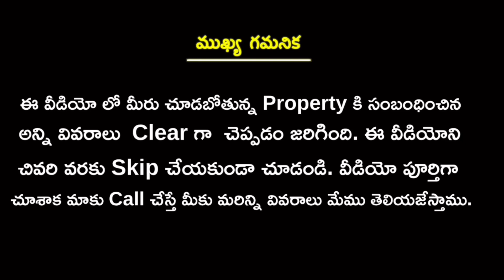ప్లాట్ అమ్మబడును | Open plot for sale | near to main road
PROPERTY ID NO : 254

Join in membership  for meet and acess all features and meet directly

మమ్మల్ని కలవడానికి మాతో చాట్ చేయడానికి ఇంకా మరిన్ని విషయాల కోసం  మెంబర్షిప్ లో జాయిన్ అవ్వండి

మరిన్ని వీడియోస్ కోసం కింద ఉన్న లింకుని క్లిక్ చేయండి

మమ్మల్ని ఇంస్టాగ్రామ్ లో ఫాలో అవ్వడానికి కింద ఉన్న లింకుని క్లిక్ చేసి ఫాలో అవ్వండి

మమ్మల్ని  INSTAGRAM లో ఫాలో అవ్వడానికి కింద ఉన్న లింకుని క్లిక్ చేసి ఫాలో అవ్వండి

మమ్మల్ని  TELEGRAM  లో ఫాలో అవ్వడానికి కింద ఉన్న లింకుని క్లిక్ చేసి ఫాలో అవ్వండి

మమ్మల్ని  FACEBOOK లో ఫాలో అవ్వడానికి కింద ఉన్న లింకుని క్లిక్ చేసి ఫాలో అవ్వండి

Contact  📞📲 details are also available in video only

ఇంటి యొక్క పూర్తి వివరాలు వీడియోలో తెలపడం జరిగింది
దయచేసి వీడియో పూర్తిగా చూసి  నచినట్లైతే మమ్మల్ని సంప్రదించండి

మొబైల్ నెంబర్ కూడా వీడియోలో ఇవ్వడం జరిగింది

మీరు మీ ప్రాపర్టీ అమ్మాలనుకుంటున్నారా అయితే మమ్మల్ని
సంప్రదించండి 📞

మొబైల్ నెంబర్ వీడియోలో ఇవ్వడం జరిగింది.

3 marla plot for sale in lahoreplot for sale mohali,